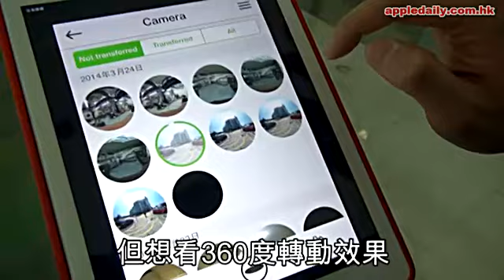科技：魚眼鏡前後包抄全景零死角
鏡頭成像、對焦速度、像素，都可能是影友追求的相機「硬實力」，但剛到港的RICOH THETA則少有地玩另類創意，以零死角全景作賣點，令用家大感好奇，大讚好玩。此機除影廣闊美景、多人大合照毫無難度外，更能玩出創新驚喜的效果，貪新鮮的人必定喜歡。
記者：韓繼聰
攝影：楊錦文、韓繼聰

早在2012年CP+相機展，RICOH THETA概念機經已曝光，醞釀多時，實機終於推出。此機設計奧妙之處在於前後同設一個視角達180°的魚眼鏡頭，一按快門，即可同時攝下前後影像並拼合，成為一幅上下左右全方位的球形照片，臨場感十足。可能你會說全景相靠手機App都同樣做到，但此機能一按即拍，加上可覆蓋上下影像，絕對有其優勝處。
實機試玩，感覺有點像SONY QX系列鏡頭，需連接手機或平板來完備功能。專用同名App RICOH THETA的用法和介面相當簡單，只需經Wi-Fi連接，即可遙控快門、瀏覽相片及即時上傳分享。要留意iOS版本在遙控快門同時，更可調校曝光補償，亦可選擇拍攝後即時看相，比Android版更具彈性和實用。
影像質素不算十分精細，在較暗環境下容易忽略細節位，但整體屬可接受範圍。若以一般相機標準來評價此「玩具」，似乎有點不公平，不過其影像拼合處理卻爽快，兩鏡頭影像的接合位出色，只要避免在光源差別太大的環境下拍攝，基本上可做到零瑕疵。此外，人臉亦應避免在機身正側，因始終相機的輕微厚度仍會有微細死位，在一般環境下不顯眼，但人臉上卻頗明顯。